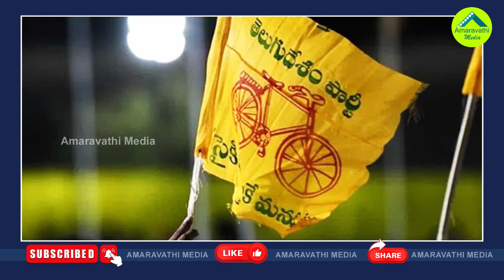గెలుపు సాధ్యమా..కంచుకోటల్లోనే టీడీపీ పరిస్థితి ఇదీ| TDP Still Hasn't Recovered In These Strong Seats